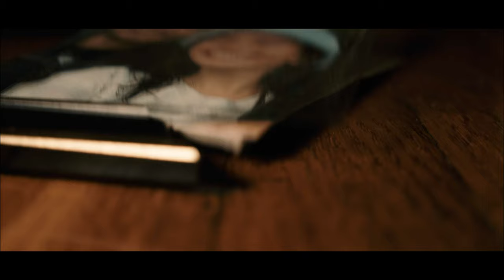John August Stapp | 2022-23 Director Reel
John August Stapp 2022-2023 filmmaker reel highlighting work from the past year shot, directed, edited, and colored by John August Stapp